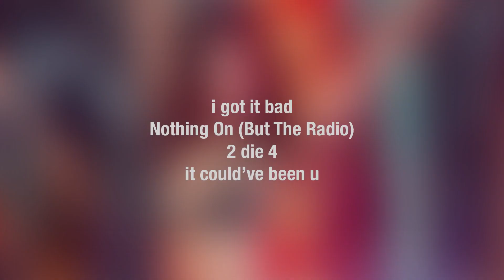Addison Rae - AR || EP Ranked 🫧🍭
Let me know your ranking of this album below!

video inspired by @thebestof.